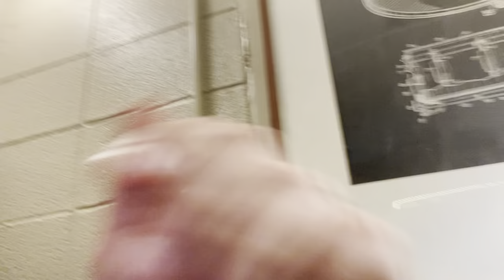Alto Sax Section: Emotional Support Cow Edition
I am in fact on the verge of tears for pretty much the whole video